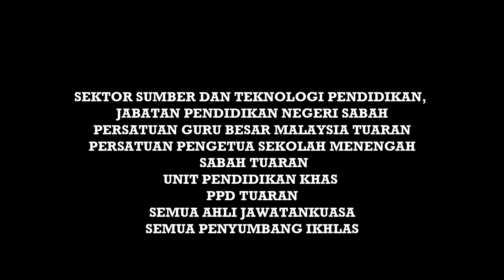JUZUK 5 SMK TAMAN RIA